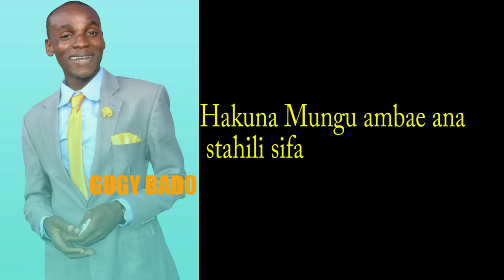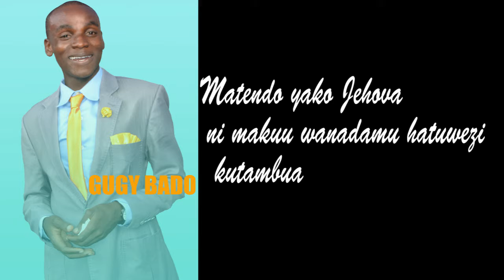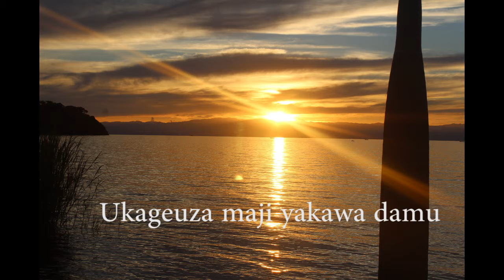Louez l'Eternel psaumes 150:6